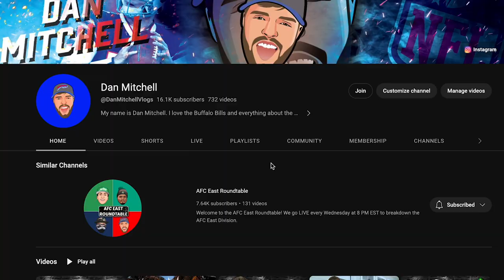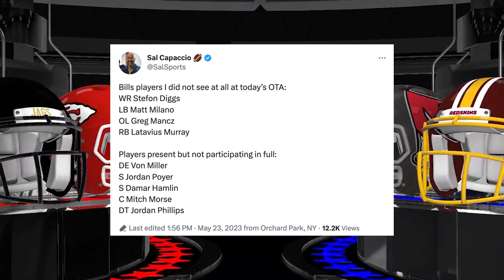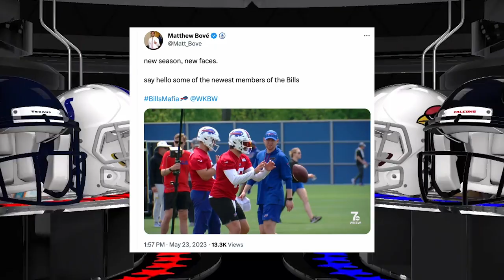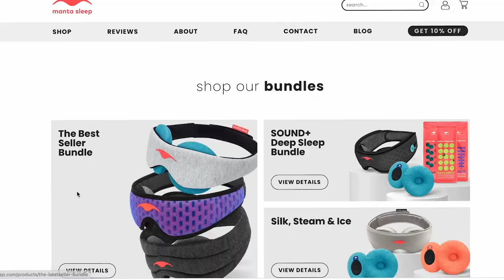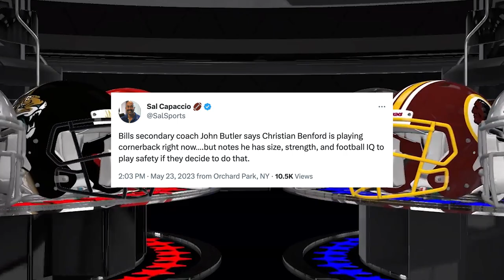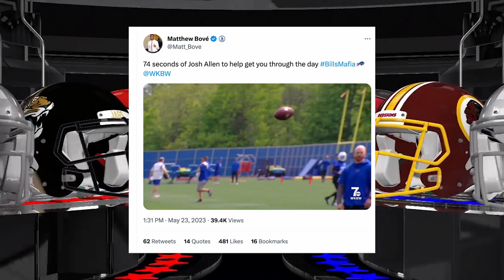7 things we learned from Day 1 of Buffalo Bills OTA's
7 things we learned from Day 1 of  Buffalo Bills OTA's

The 2023 Buffalo Bills just wrapped Day 1 of their Voluntary OTA's. Dan Mitchell highlights 7 things that we learned after several observations.

Want craft beer delivered to your front doorstep?
Download Tavour in the app store and punch in code "DONMAFIA" for $10 off your first order